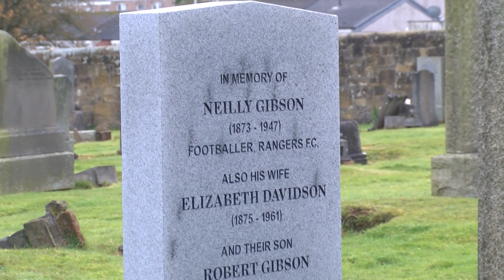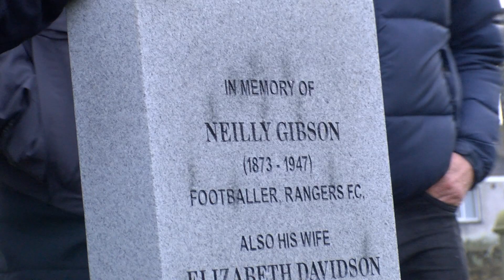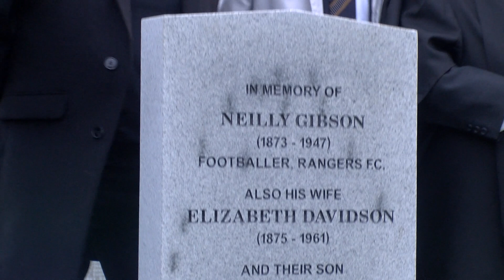Neilly Gibson | Grave Restoration | 20 Nov 2019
A look into the work of the Restoration of Rangers Graves Project, and the official unveiling of the gravestone of club legend Neilly Gibson.